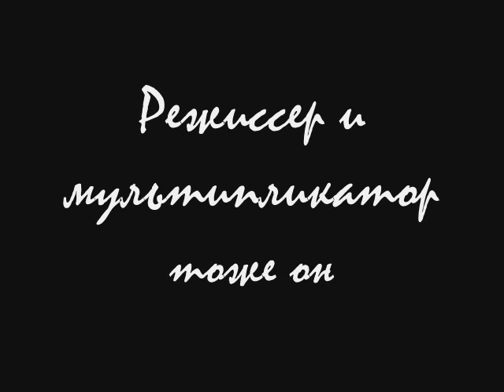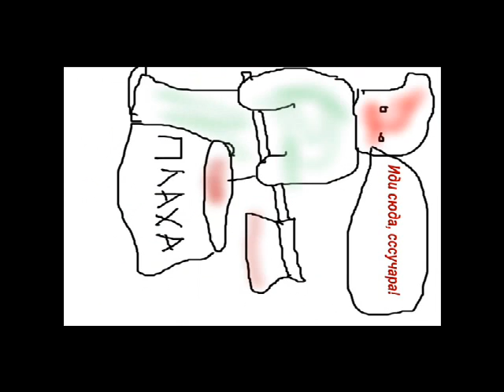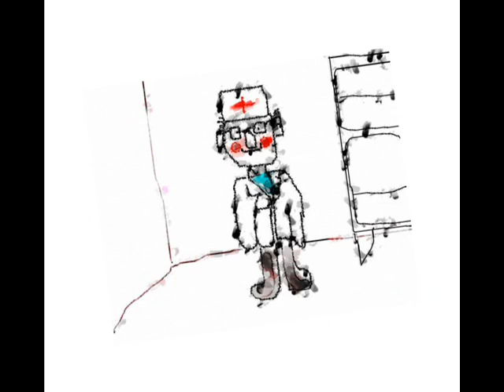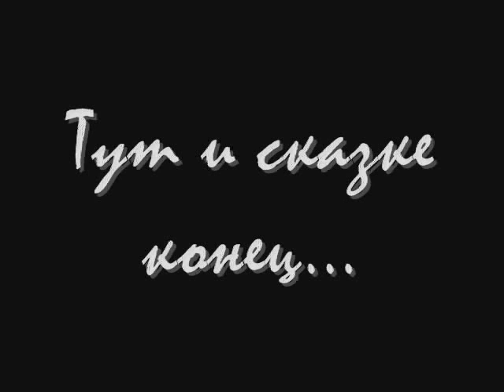Гномик Пук и жевательная резинка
Вот вам еще на тему здравозахоронения...